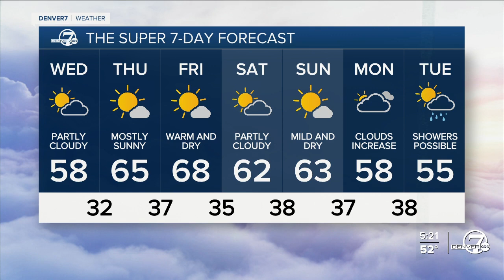A cold but dry night for trick-or-treating across Colorado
Warmer days are on the way through the end of the week. We'll be in the 50s on Wednesday and 60s by Thursday and Friday.